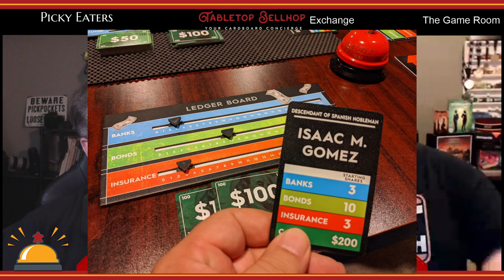Exchange Board Game Review - An early Wall St. themed, stock trading, light strategy boardgame.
A review of the gateway economic stock market game Exchange from Bicycle Games. In Exchange, players are brokers at the dawn of the stock market playing through five rounds to find out who has the most valuable portfolio.

This review is one segment from The Tabletop Bellhop Gaming Podcast Episode 95 Picky Eaters.

From the publisher:

In Exchange, you are a securities trader, competing for the highest net worth on Wall Street. Players will carefully plan their strategies over five rounds, trying to cash in big in a constantly changing market! The only thing harder than trying to predict the market is anticipating the actions of your witty friends, sitting at the table with you. In the end, the player who corners the market and has the highest net-worth will win the game and the title of the best trader on the Exchange.

The game lasts a total of 5 rounds and each round consists of 3 phases.

Phase 1: Select a security; Phase 2: Buy or Sell; Phase 3: Influence the Market

If you really want to get ahead, you can pop the market bubble! If a security increases above the highest value or drops below the lowest value, the Market Bubble “pops” and the price of that security will flip to the other side of the board, resulting in a huge shift in price. The market is constantly changing so each player will need to manage their securities carefully if they want to come out on top in Exchange.

CASH IN BIG as you outwit your opponents and corner the market to become the best trader on the Exchange.

HOW TO PLAY: Players plan their strategies over 5 rounds with 3 phases. P1: Select a security; P2: Buy or Sell; P3: Influence the market by causing securities to go up or down in value. But watch out as players or market events might pop the bubble.

SURPRISINGLY STRATEGIC: Basic gameplay is easy to learn but the more you play the more ways you can outwit your friends.

WHAT’S INSIDE: Super high-quality components including: 6 Ledger Boards, 220 Cards, 19 Folders, 3 tokens and a market forces board.

PERFECT FOR EVERYONE: Family or Friends: 3-6 players, Plays in 35 minutes, Ages 10+
Details:

Age: 10+
Players: 3-6
Time to Play: 35 Min
MSRP: $29.99
Contents

215 Cards
19 Phase Folders
6 Ledger Boards
1 Market Value Board
1 Instruction Booklet
1 Bank Token
1 Insurance Token
1 Bonds Token
1 Round Token